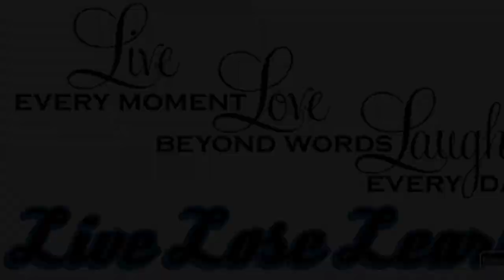GUY CRASHES HIS 2021 WIDEBODY REDEYE..... REACTION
SRT Bree ... Street Racer and Track Bree
Just here to have fun in my toys!